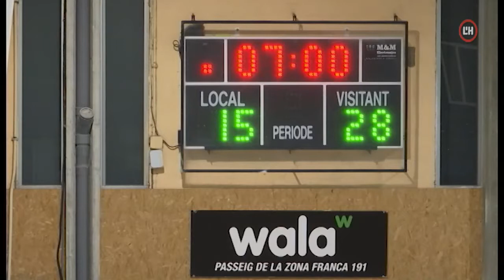L'H en Joc | 17-01-22 | Victòria de l'Hospi. Debut Pioners. Aleix Simó i Pedro Cerdán, BC Tecla Sala